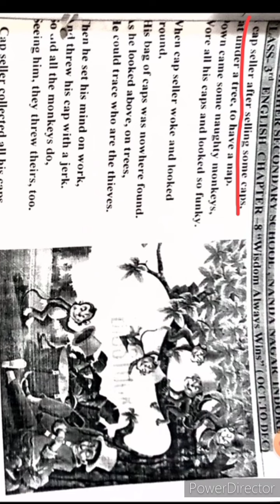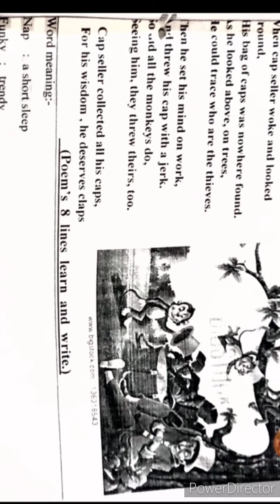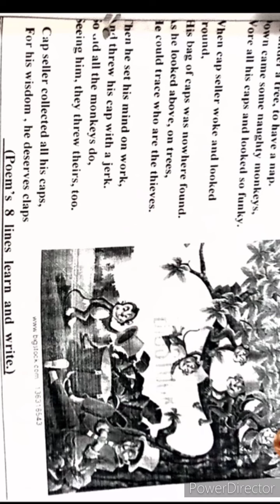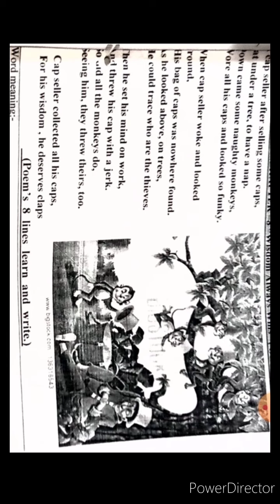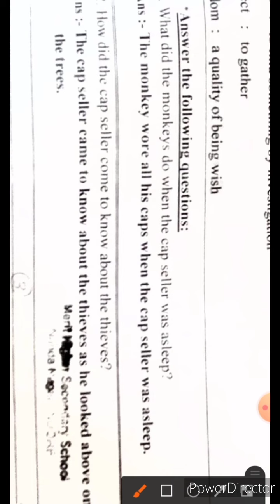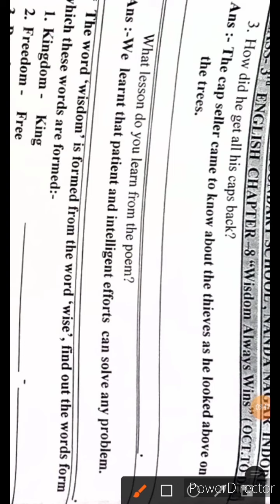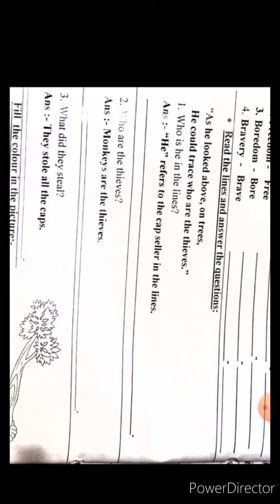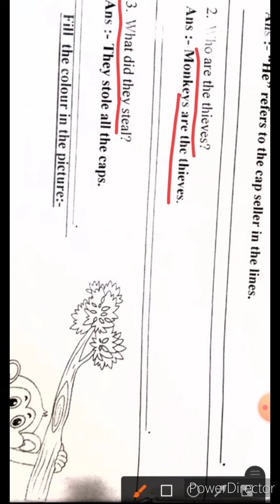3rd Eng cha 8 pg 3, 4